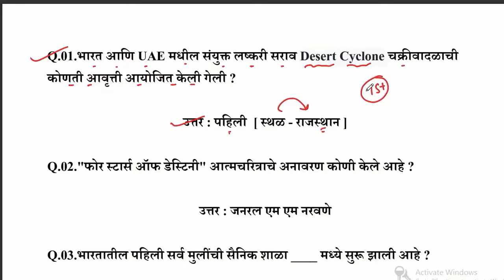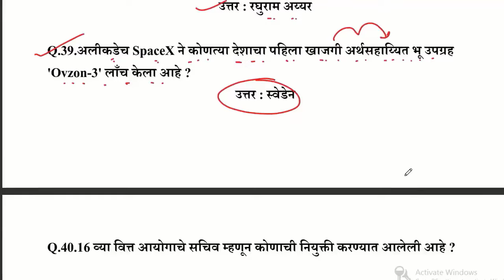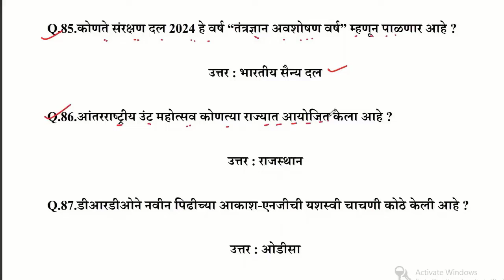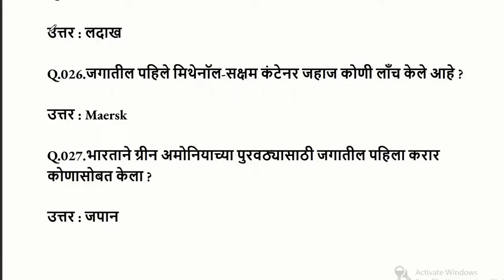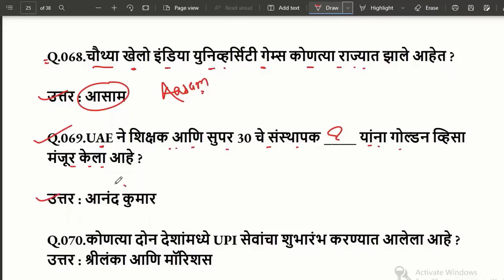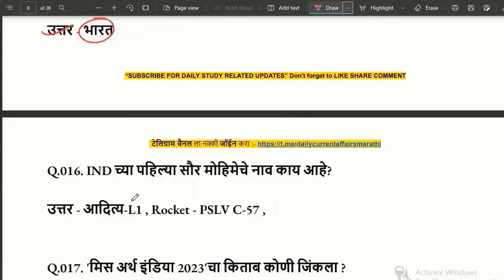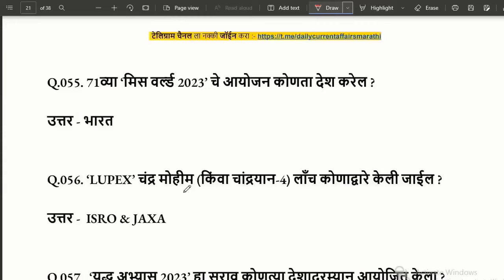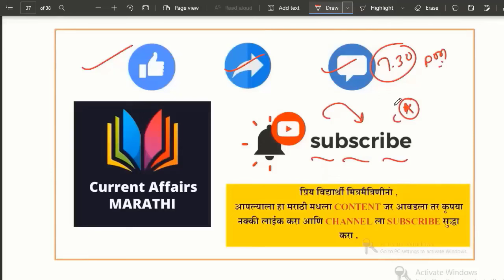2024 महत्वाचे चालू घडामोडी | Last Six Months Current Affairs 2024 | Current Affairs Today in Marathi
Chalu Ghadamodi |
Suhas Bhise |